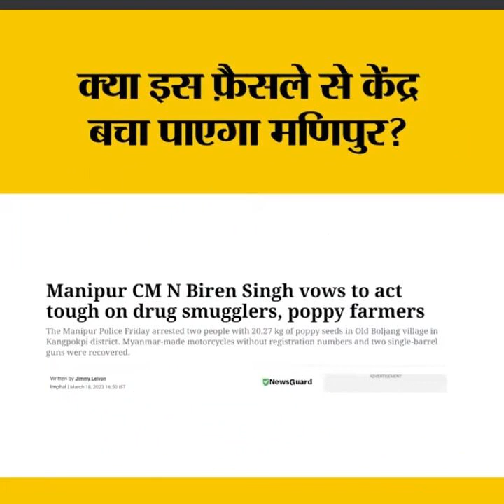क्या केन्द्र के इस फेसले से मणीपुर के हालात समान्य होंगे?